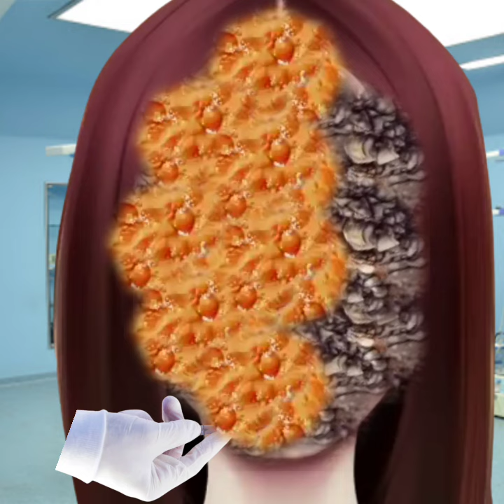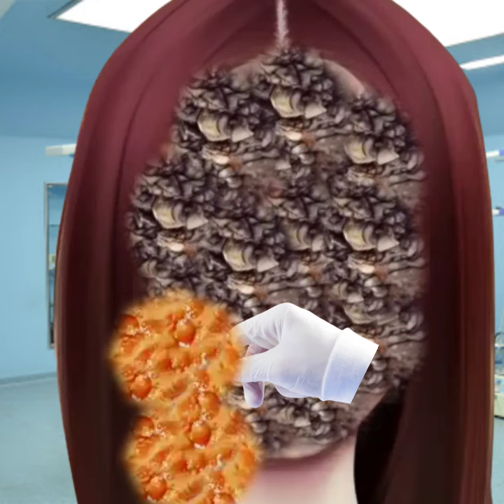Asmr remove of infected girl face | Asmr removal maggot infected | acne & dirty eyes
Asmr remove of infected girl face | Asmr removal maggot infected |  big acne & dirty eyes